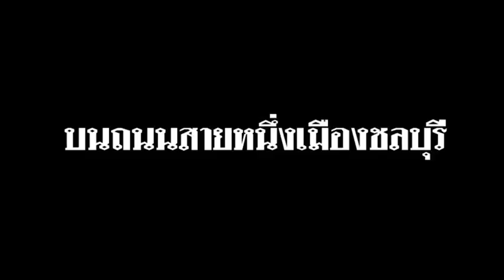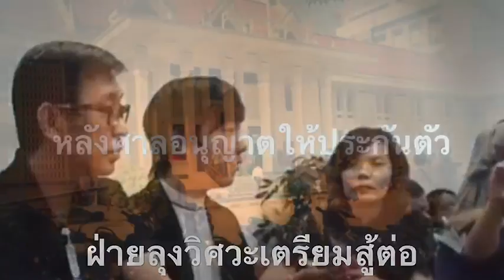ศาลตัดสินจำคุก! ลุงวิศวะยิ่งโจ๋ ได้ลดโทษ จาก15 ปี เหลือ 10 ปี